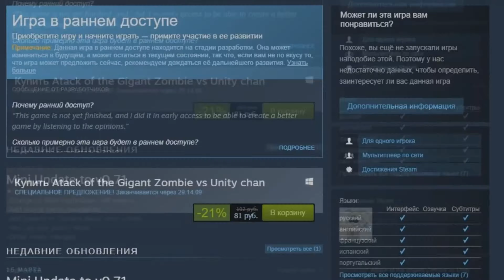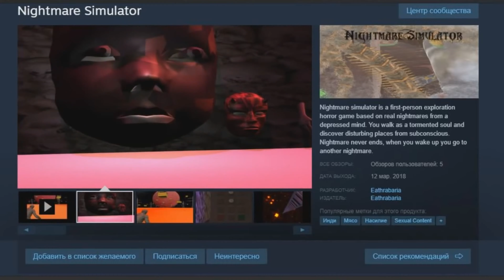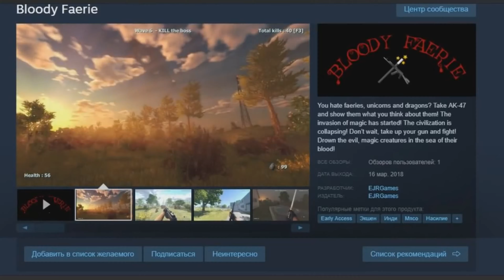ЭТА ИГРА ДЛЯ ДАУНОВ! [СТИМ ТРЭШ] - смешные моменты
Автор оригинального видео @WRAITER